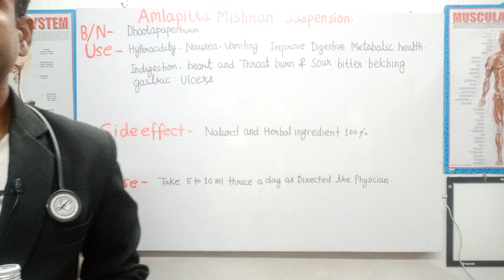Amlapitta Mishran Suspension Dhootapapeshwar Use Hyperacidity Nausea Vomiting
improve digestive metabolic health in digestion heart and throat burn and sour bitter blinking gastric ulcer side effect dose